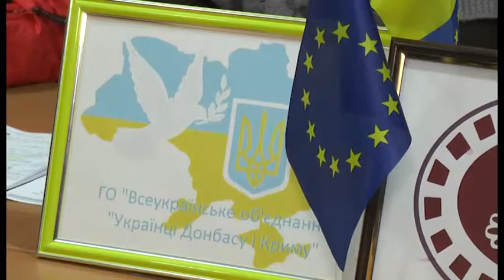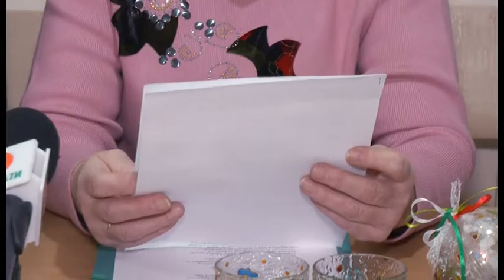Працевлаштування переселенців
«Допомога ВПО у набутті нових знань і навичок для підвищення конкурентноздатності на ринку праці» - завершення проекту під такою назвою підсумували у ГО «Всеукраїнське об’єднання «Українці Донбасу і Криму».  Допомагали переселенцям влаштуватись на роботу  БФ “Центр громадських ініціатив” (м. Перечин, Закарпатьска обл.) у партнерстві з ГО “Жіночі перспективи” (м. Львів) за фінансової підтримки представництва Європейського Союзу в Україні